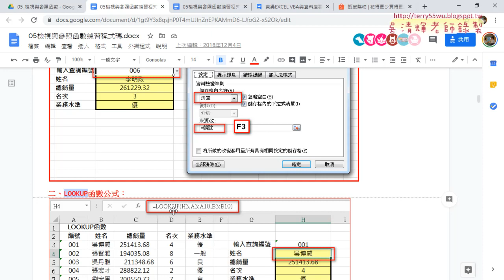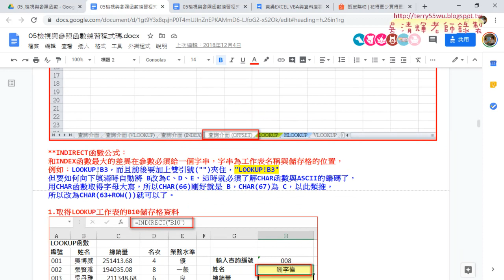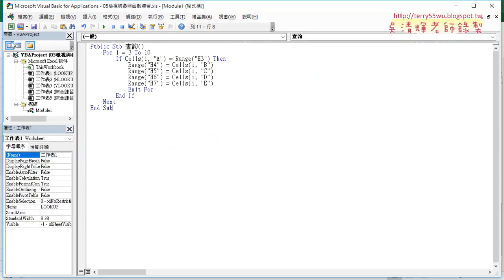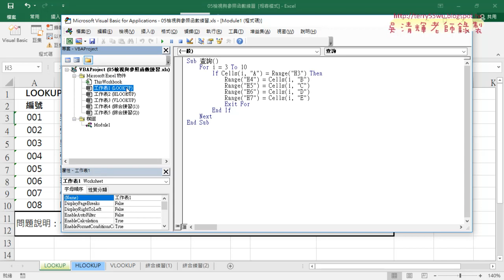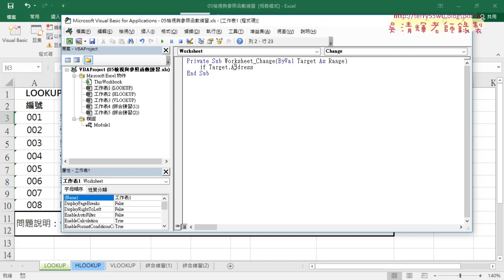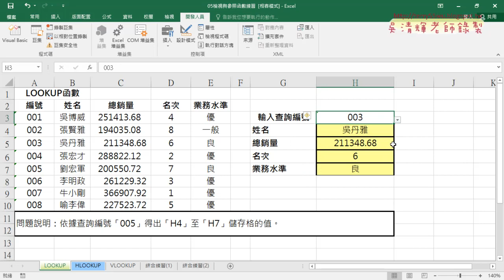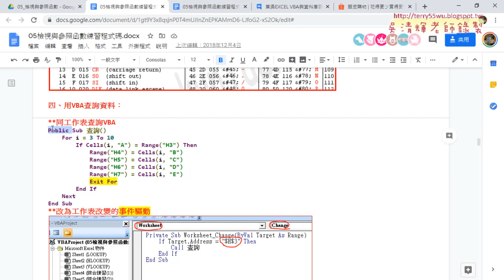03 用VBA查詢與H3變動就執行程式